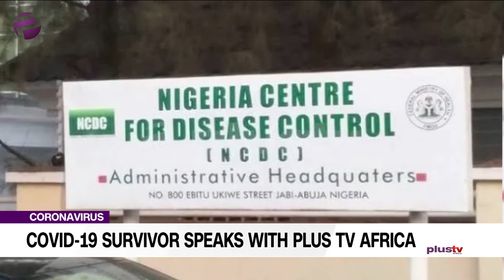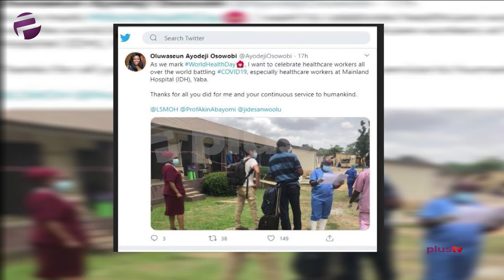Covid19 Survivor - Oluwaseun Ayodeji Osowobi Shares Experience and Tips for Surviving Covid-19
In the face of the growing numbers of the cases of COVID 19, it is important to stress the need to keep safe and observe all safety measures to curb and stop the spread.